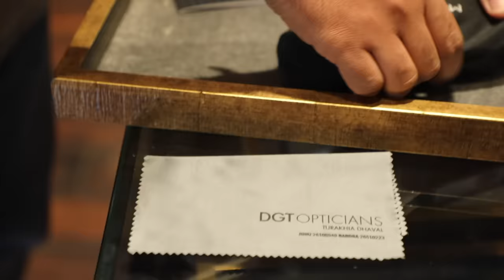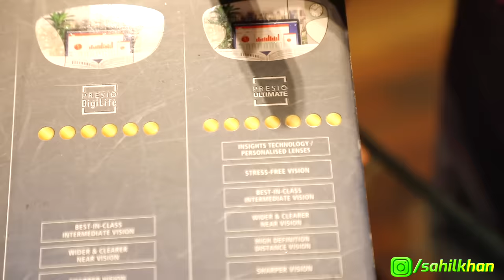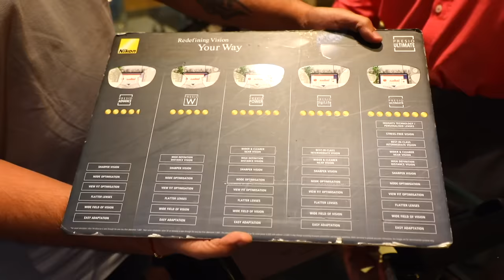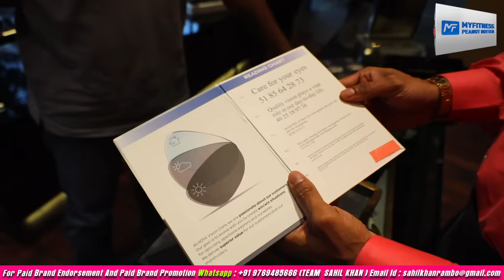Rs 4,00,000/- Lakh Ka Diamond Wala Chasma.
For Paid Brand Endorsement And Brand Paid Promotions.